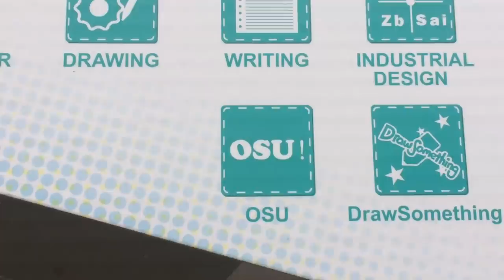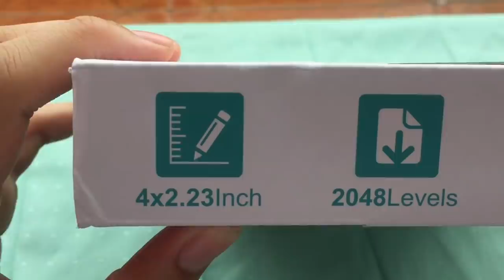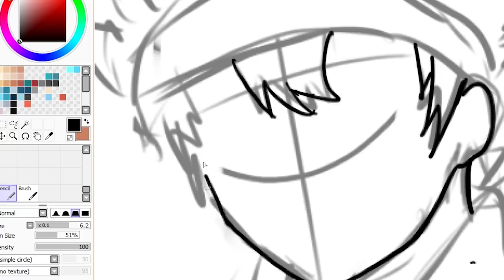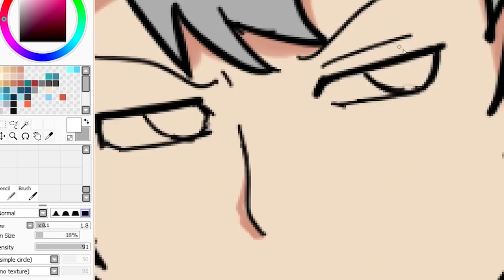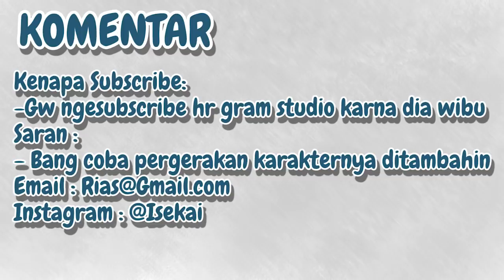AMBOKSING + RIPIW Pen Tablet Huion H420 & GIPEWEY!!!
Format Komentarnya bisa lihat disini

Semoga Beruntung
Pemenangnya diumumin diinstagram Tanggal 28 SEPTEMBER 2018

Outro :
[present bass] ★ まさらP/masara - Hyperbeams! feat. CMKC
►Kirim Fanart TAG / TANDAI ke instagram idang

 ~Keep Moving Forward And Keep Drawing~